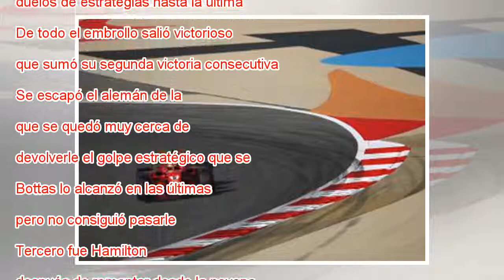Vettel se escapa de la trampa de Mercedes en Bahréin y suma su segunda victoria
Vettel lidera un momento de la carrera en Bahréin. ANDREJ ISAKOVIC AFP Bahréin deparó una carrera frenética de principio a fin. Si Mellborune dejó algo de preocupación por la escasez de acción en pista, la segunda cita de la temporada fue todo lo con...